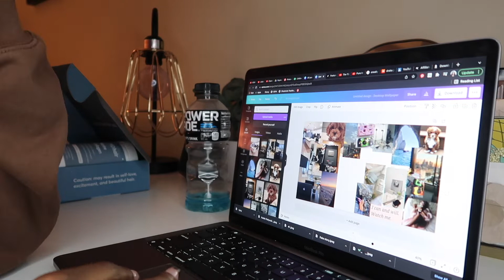how I prepared for 2022 (realistically preparing for the new year and doing a post-holiday reset)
happy new year! in this video, I will be focusing on realistically getting my life together as a post-holiday reset for the 2022 new year. I really feel like this helped me clear my mind and set genuine intentions for how I want this next year to be. thank you all again for supporting me throughout the past year! love you all so much ♡

✏︎ links:
throw blanket
rice paper photos
faux wood potted plant
reed diffuser
ugg comforter set
ugg throw pillow
ugg rug
makeup organizer tray
vanity tray set
round vanity tray
hanging closet rack
clothing rack
shoe rack

✏︎ media:
intro, banner, & popups made by @videoeditor.em on ig!

✏︎ about me:
  school- bournemouth university (MSc)
  age- 23 (virgo)
  home- creedmoor, nc